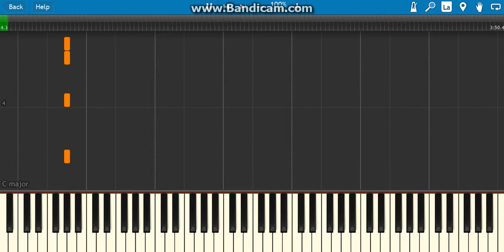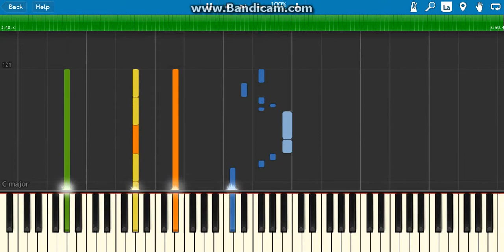how to play hear me on piano(imagine dragons)